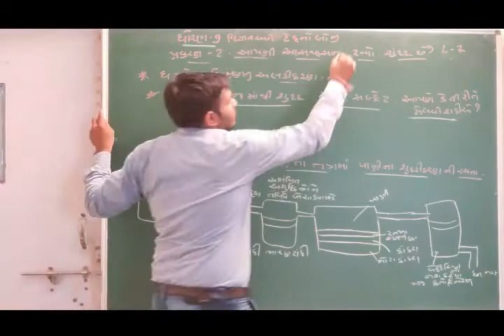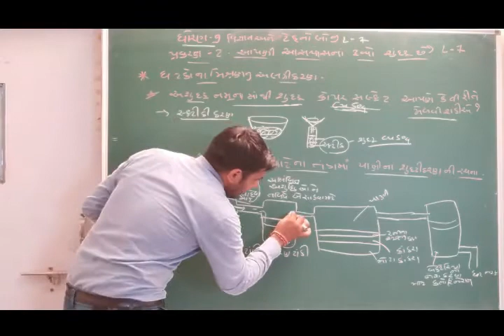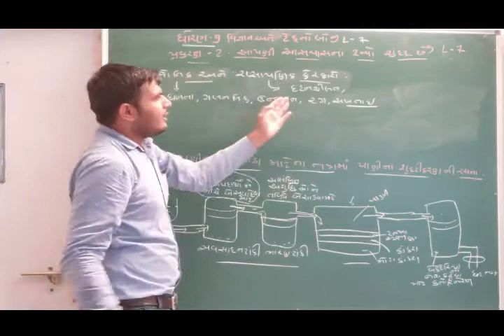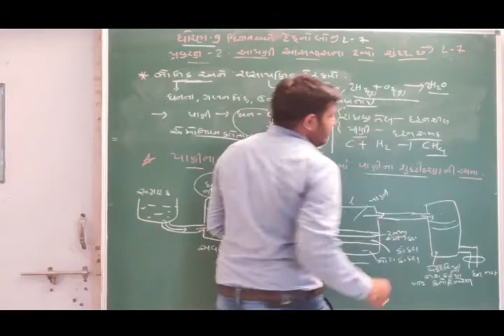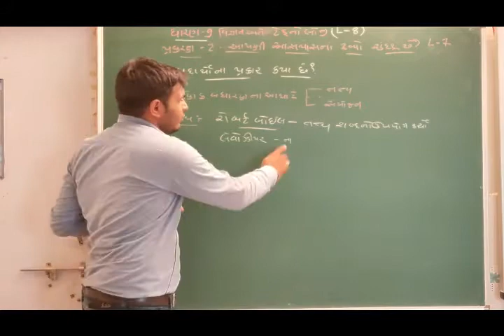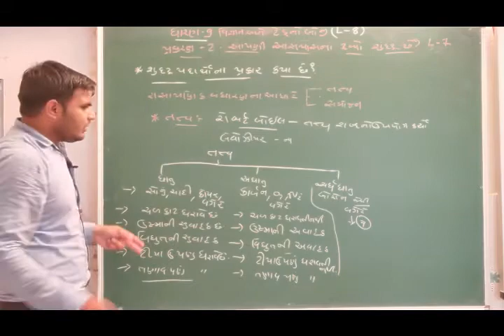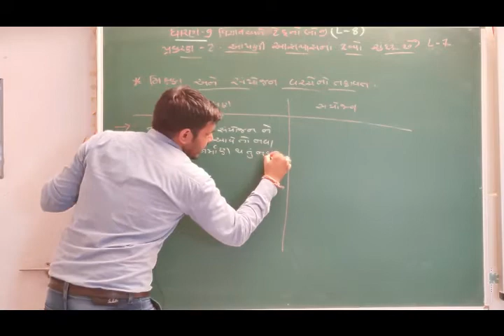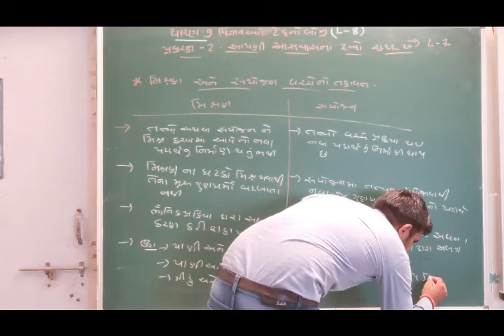Class 9 | Science | Prakaran 2 | Aapni aaspass na dravyo Lec 6